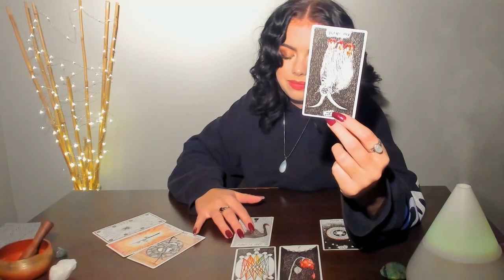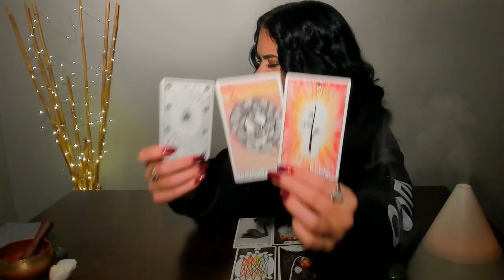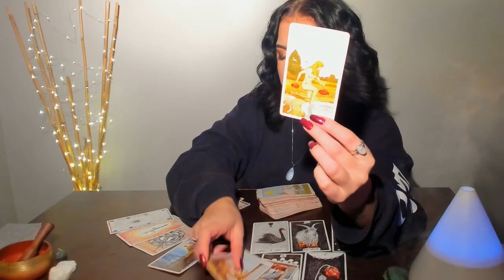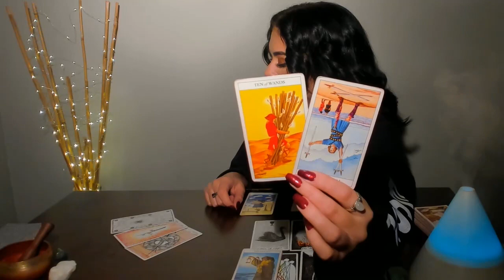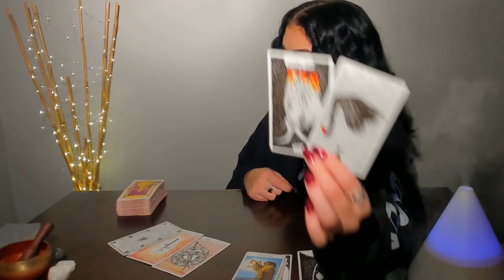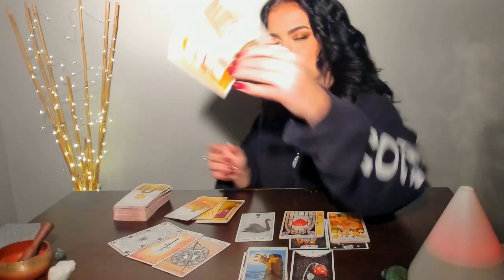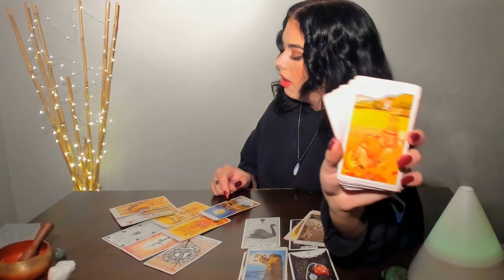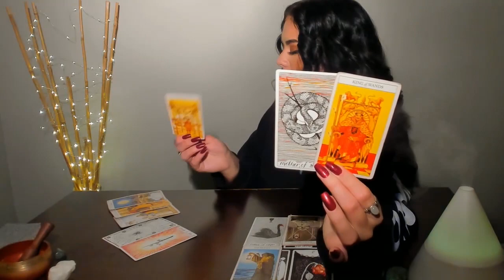♑CAPRICORN: THE GARBAGE GETS REPLACED WITH THE GOLD!🙏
Readings I currently offer:
30 minutes (1 question)  $44.44 (USD)
60 minutes (3 questions) $77.77 (USD)